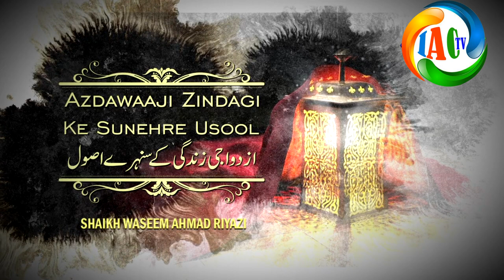Successful Married Life || Azdawaaji Zendagi ke Sunhare Usool || Sheikh Waseem Ahmad Sanabili Riyazi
Successful Married Life || Azdawaaji Zendagi ke Sunhare Usool || By Sheikh Waseem Ahmad Sanabili